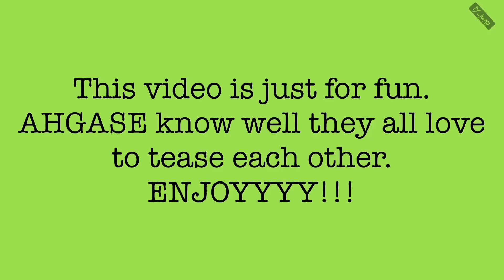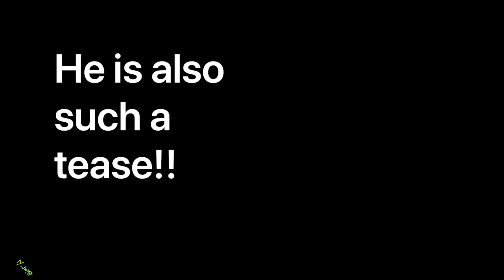13 minutes of GOT7 giving Jackson a hard time (NBTM era)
dingo and vlive videos are subbed in their respective channel, you can find it there